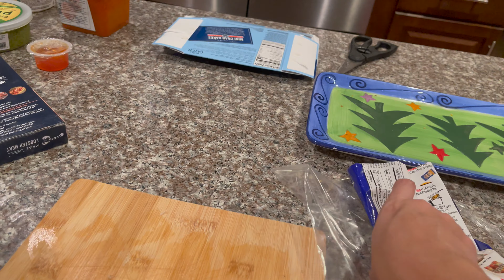CHRISTMAS DINNER 2020 | KKandCamVlogs | BRITISH-FILIPINO FAMILY